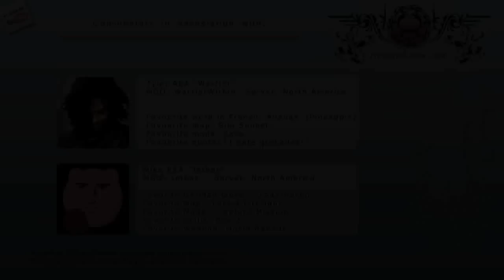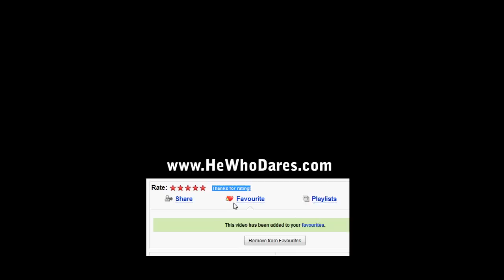[MGO Commentary] Pr0n magazines everywhere | Survival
Properly packaged within a box, within a box, within a box.

I enjoyed how in the first round there was great use of magazines around the target to paralyze the opposition. I believe that proper use of support weapons, like the magazine, can do so much damage to opposition teams. Mainly because, I get the impression that younger gamers only want fast paced action. Hence, it's my belief that such players' morale is hit hard when they find their pace slowed to a halt when caught in porn magazines.

When they re-spawn, I believe they're more scared to 'rush' and play their usual run-n-gun type of game because they fear getting caught in magazines again. This plays into our advantage.

I can't count the amount of times I've seen the enemy 'rage quit' after being caught in a porn mag. It's hilarious.

The opportunity to provide co-commentary on un-seen exclusive gaming vids is open to anyone. Read this for more details

Post your comments and opinions.
Mumra.

[MGO Commentary] Survival 28.Aug.10_005 mags everywhere